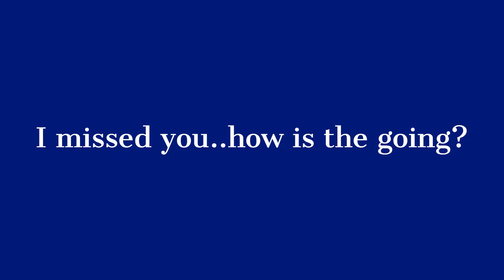The New Easy QS – Smart Building, TVET & Real Talk for Young Pros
✨ Welcome to *Easy QS by Neyomi* – your space to **build smart**, **balance life**, and **inspire change** in the construction world. ✨

🎬 In this video, I’m sharing the **NEW direction** we’re taking — with honest site tips, smart material reviews, real TVET success stories, and mentorship for young builders and students across Kenya and beyond.

Whether you're a Form 4 leaver, a contractor, a young woman in construction, or a future QS — this is your home. Let’s grow together.

📌 WHAT TO EXPECT:
✅ Quantity Surveying & BOQ tutorials
✅ Site work tips & cost control
✅ Product reviews & smart building materials
✅ TVET insights & career pathways
✅ Real stories & motivation for women & students

📣 Join the conversation below — I’d love to hear your journey!